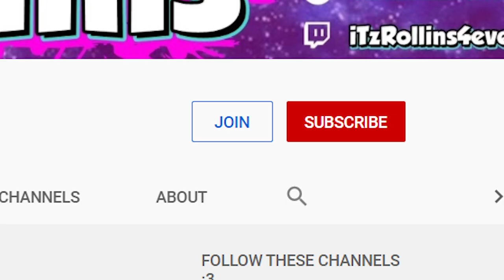TODOS LOS COMANDOS DE LOS MINI BOSSES & BOSS DE FJORDUR!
-Quieres Apoyar al Canal? Se agradece mucho cada centavo

Canción de Fondo: Janji - Heroes Tonight
Canción Intro: Undestand me - Kidd Keo
Canción Outro:  Acejax - By my Side Ft. Danilyon

🌐Síganme en mis redes (͡° ͜ʖ ͡°)

Gamertag Xbox one: ADxRollinsMx396
ID Play Station 4: ADxRollins
Steam: iTzRollins4ever
ID Epic Games: xroollins

✨ CODIGO "Kaarlita30" en la tienda de fortnite